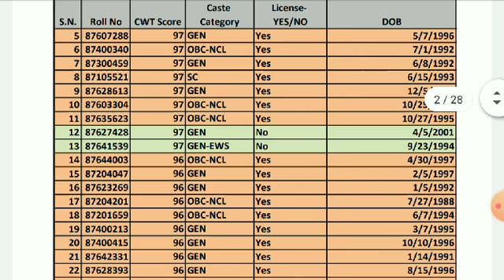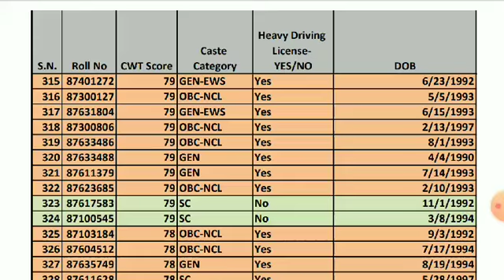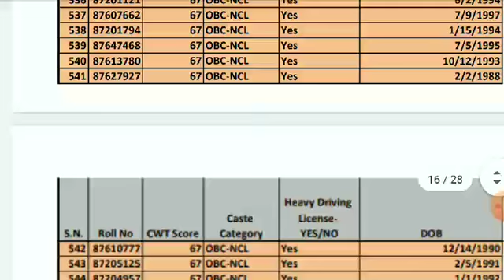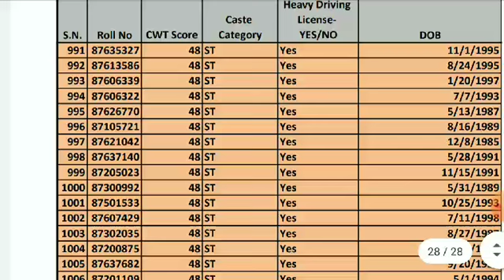NCL hemm Result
NCL result